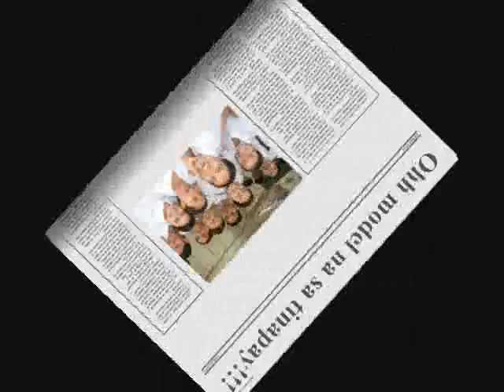all about group 2(bsn 2u)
dedicated to my group mates..hope you will like this one.